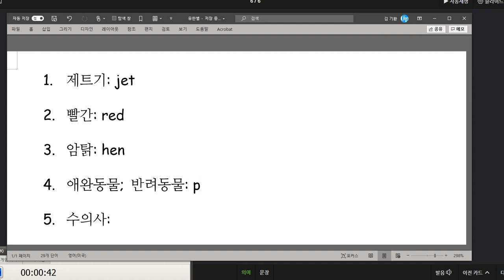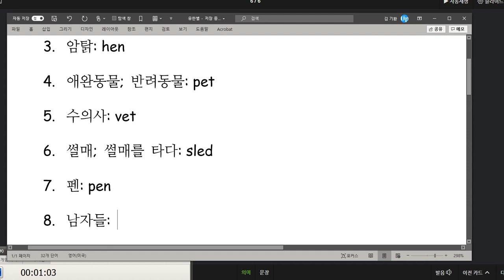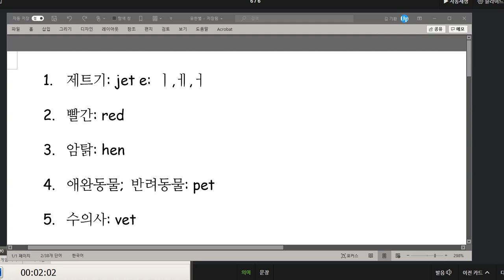유한별 2020 10 29 칭찬 말하기 쓰기 시험 2가지 모두 100점 e가 단모음 소리를 내는 어휘를 익혔습니다